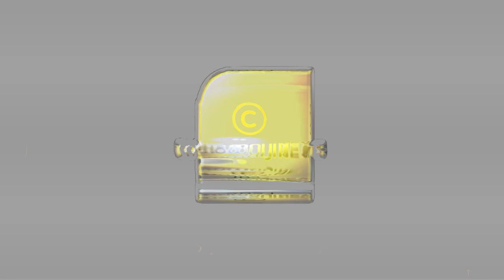ലീഗിന്റെ കാലുനക്കിയ കമ്മ്യൂണിസ്റ്റ്..!! ഞെട്ടിപ്പിക്കുന്ന സത്യങ്ങൾ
ലീഗിന്റെ
കാലുനക്കിയ
കമ്മ്യൂണിസ്റ്റ്..!!
ഞെട്ടിപ്പിക്കുന്ന സത്യങ്ങൾ..